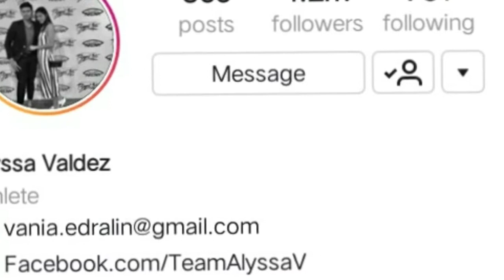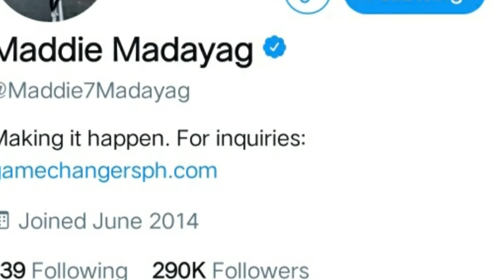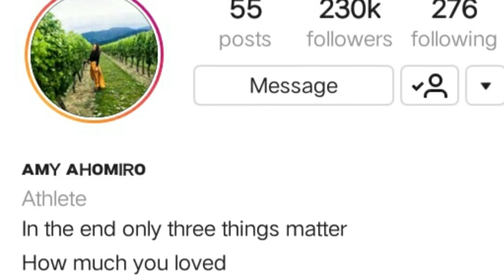Most followed players of Ateneo lady eagles